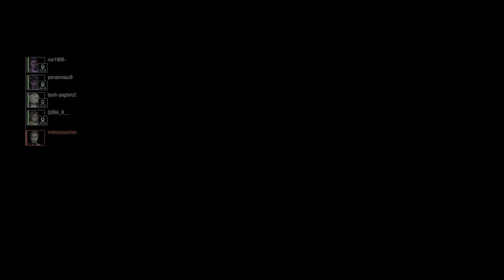[Makaay]The Epic Game - RE Resistance Ambush Arnette